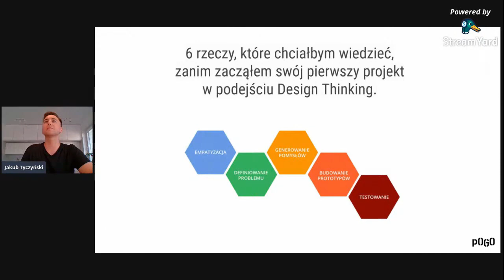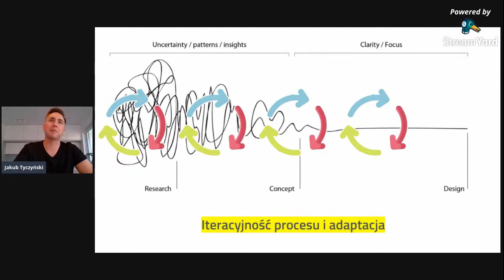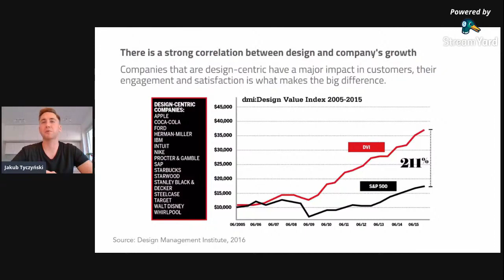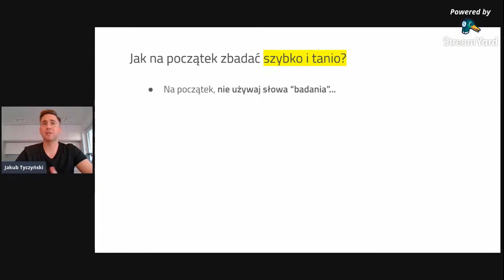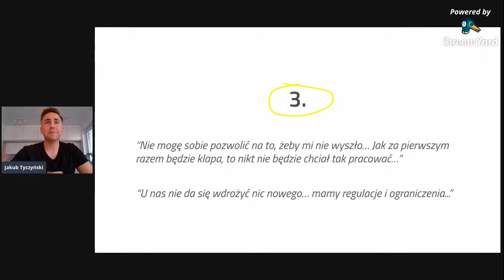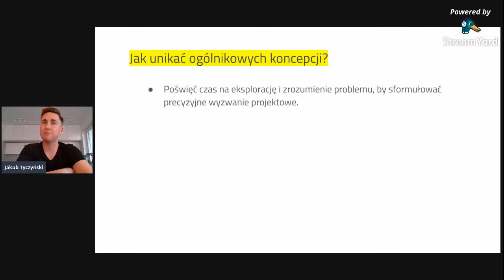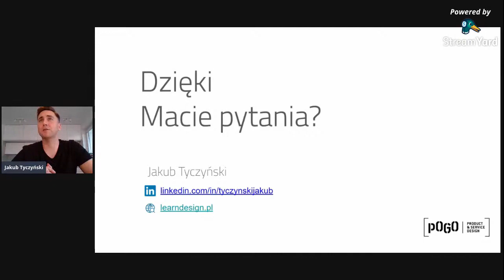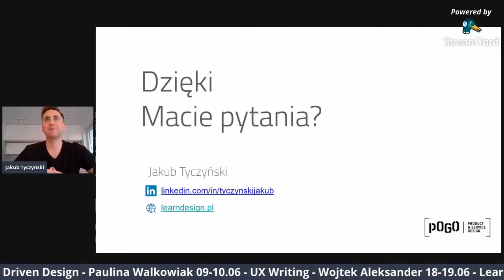Design Thinking - 6 rzeczy, które chciałbym wiedzieć, zanim zacząłem swój pierwszy projekt.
Zapewne wielu z Was słyszało o Design Thinking, ciekawych projektach prowadzonych innowacyjną metodą, czy o kreatywnych warsztatach, które otwierają na nowy sposób myślenia. Brzmi super, ale jak w praktyce wykorzystać to podejście w swoich projektach?

Nagranie webinaru z Jakubem Tyczyńskim, który opowiedział nam m.in.:

▪ Co to jest Design Thinking, dlaczego jest tak popularne i czy to się w ogóle opłaca?
▪  Co powinniście wiedzieć zanim zaczniecie –  czyli praktyczne wskazówki i przykłady jak wykorzystać to podejście w codziennej pracy przy realizacji projektów?